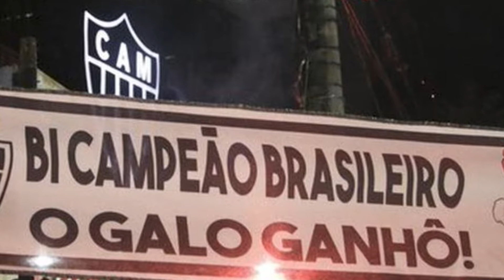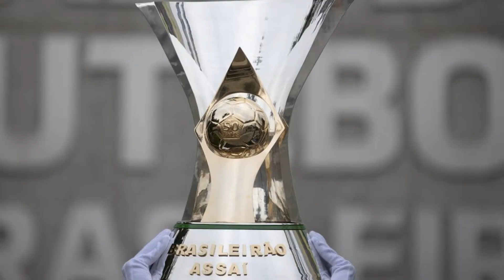ATLÉTICO MINEIRO É BICAMPEÃO DO BRASILEIRÃO 2021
| ESPORTE |